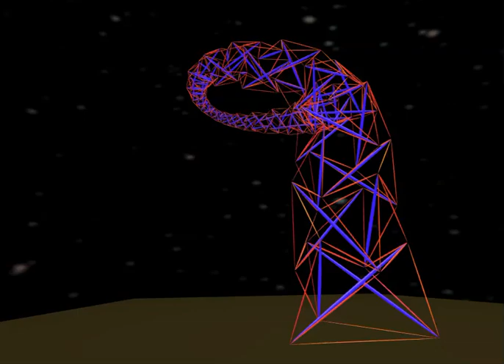Halo by Crane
This is one that should be built on a large scale. Our tensegrity design space is opening up! Shall we continue with Ken's work?